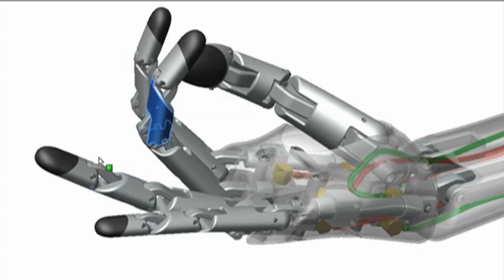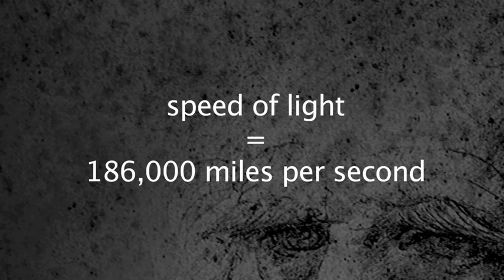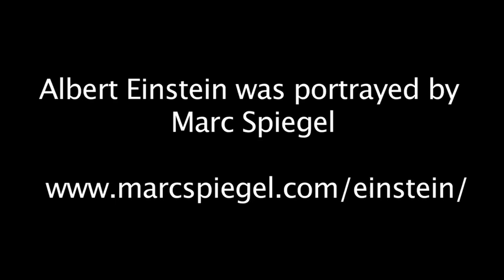Einstein on Relativity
Learning Series - Albert Einstein explains his theory of relativity.